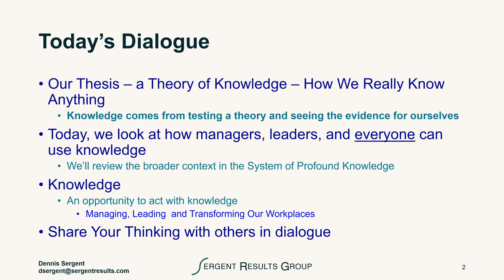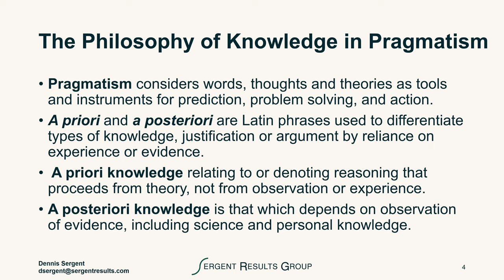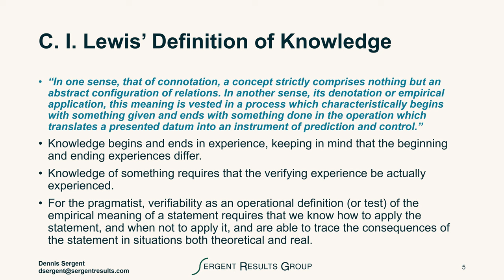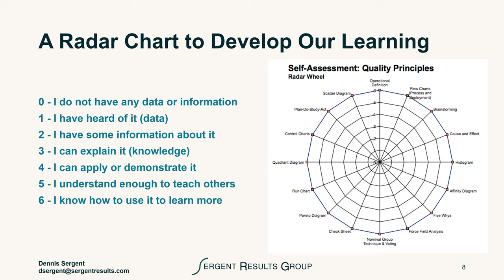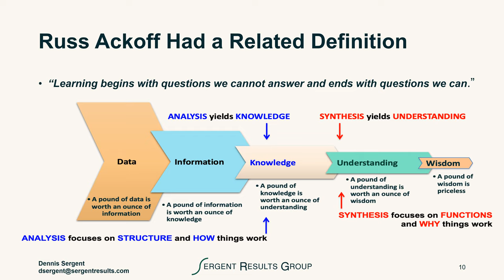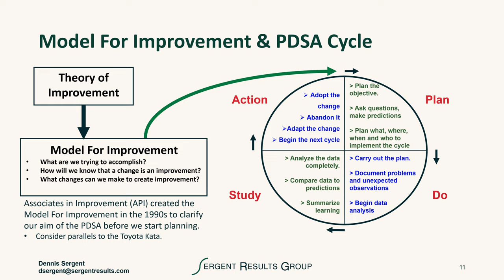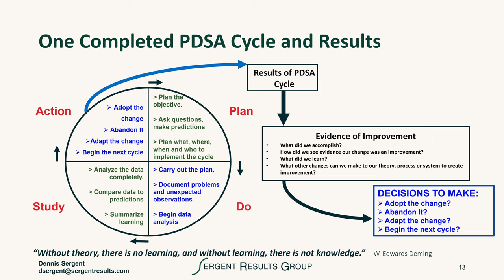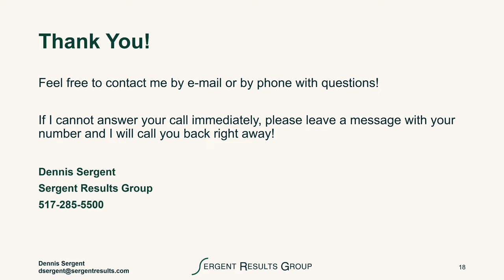Understanding a Theory of Knowledge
What is knowledge? How do we know what we know? Knowledge comes from testing a theory and seeing the evidence for ourselves.